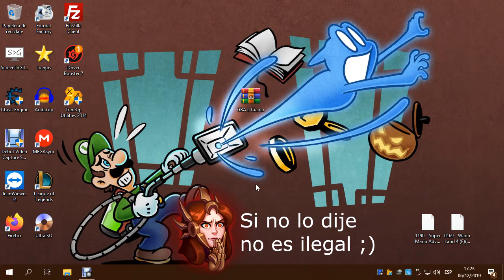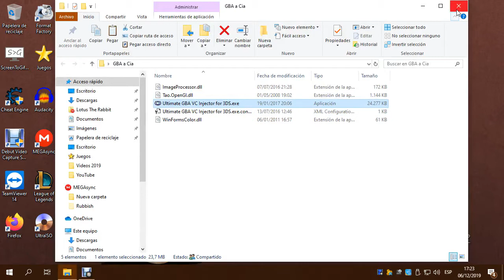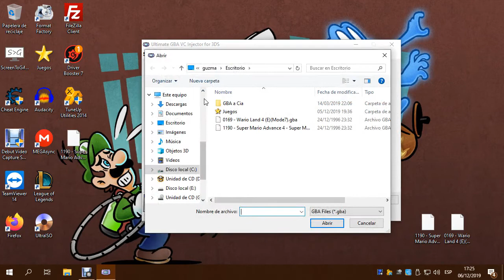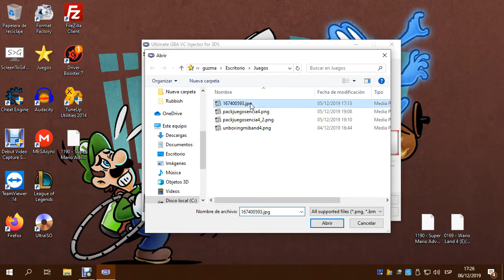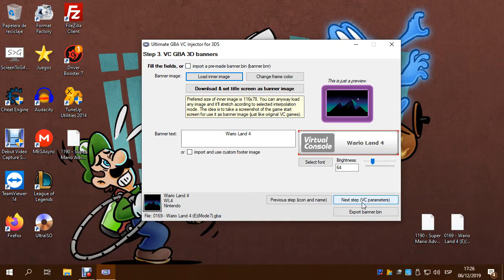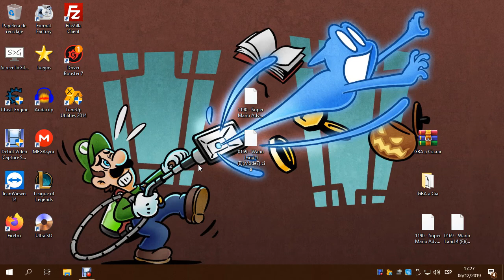Convertir GBA a CIA | Tecnowolf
Hola gente ñ_ñ
Buen viernes para todos! Me había percatado de que siempre les ofrezco packs de juegos de GBA en .CIA pero nunca les había enseñado a convertirlos manualmente .-.
Tal vez no todos lo saben, y es una herramienta útil para que puedan convertir los juegos específicos que ustedes quieran!